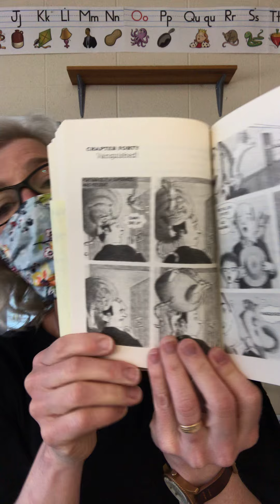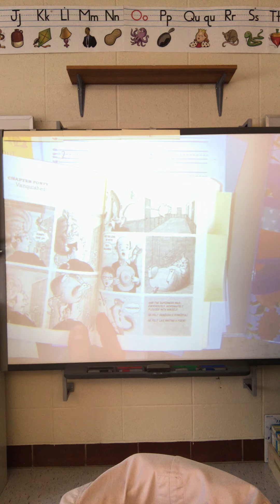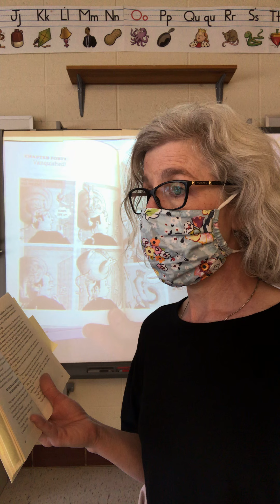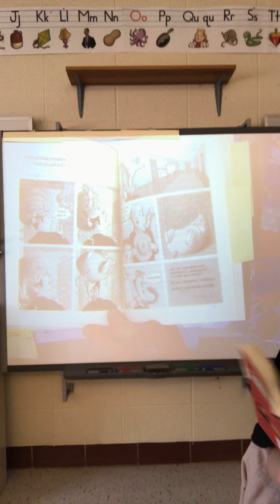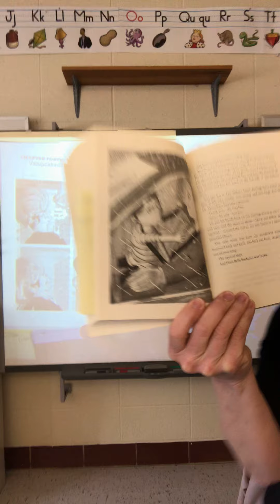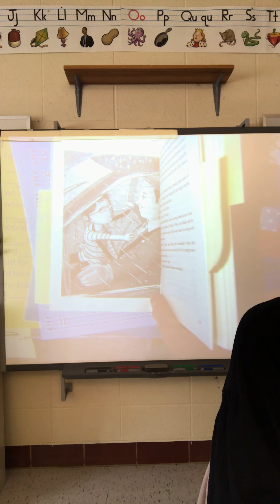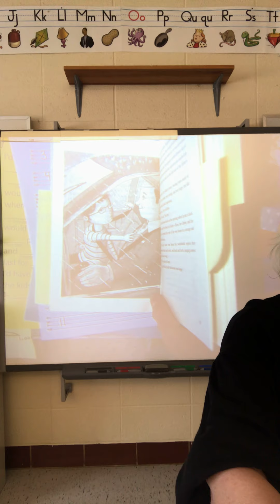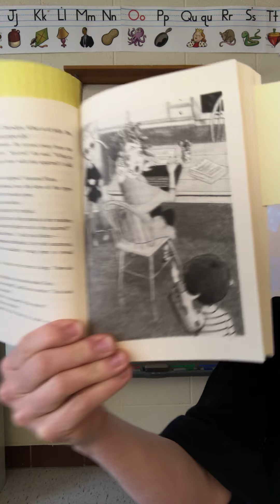Flora Ulysses by Kate DiCamillo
Ch40-42